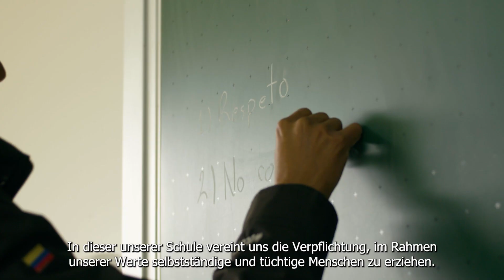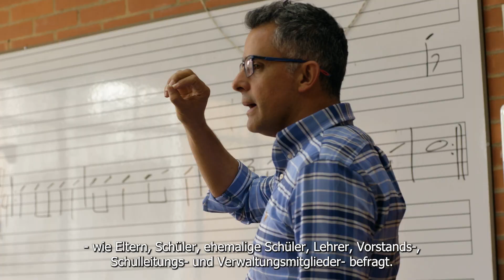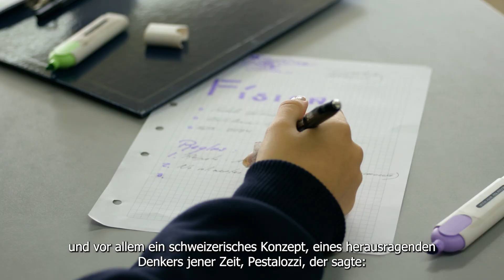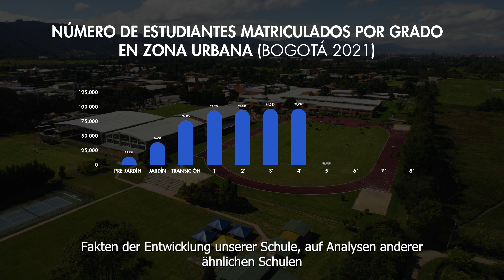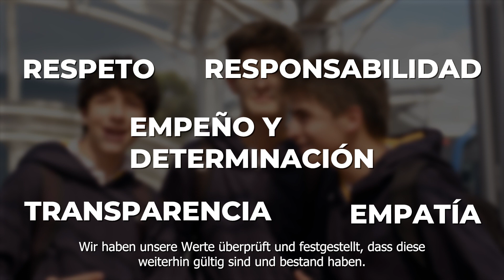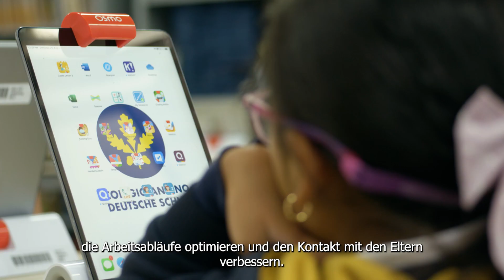El colegio que soñamos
Pieza audiovisual sobre el modelo de planeación estratégica del Colegio Andino, 2023.